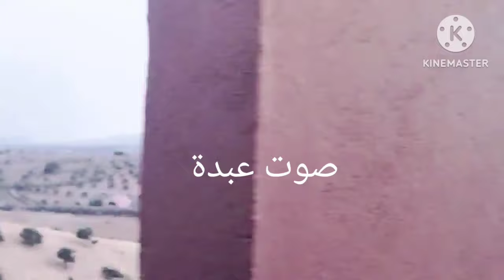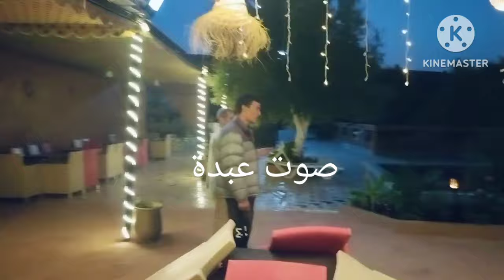نغمات زعرية بسويسي مع الفنان الرواسي والمجموعة وفيديو من اوبير علواش مع الفنان الطلياني وسعيد